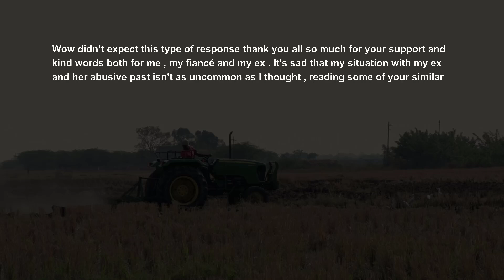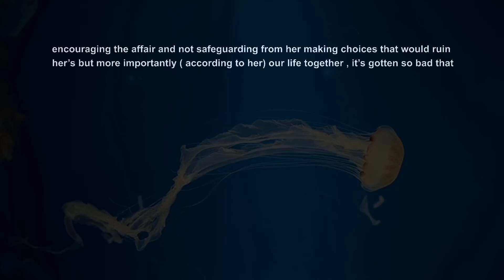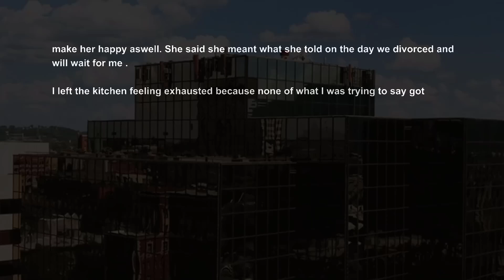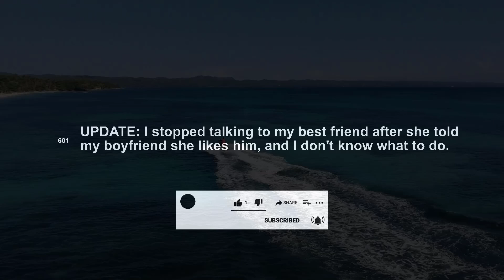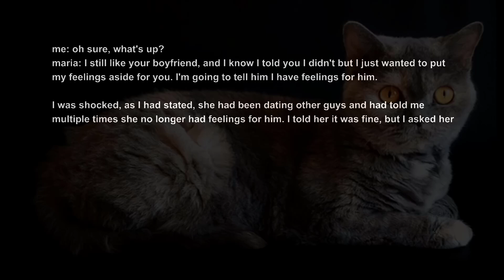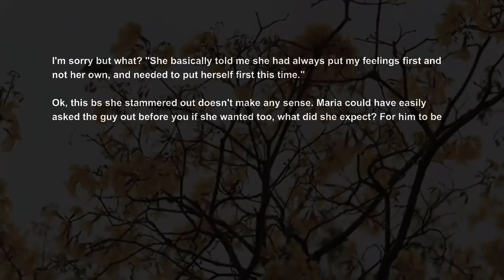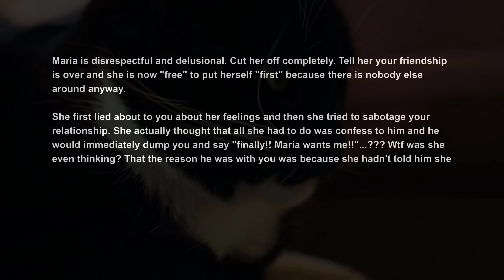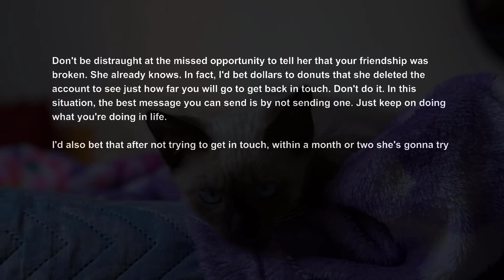UPDATE Discovered ExWife's Affair When Her BF Sent Her To Hospital w Injuries Relationships Advice